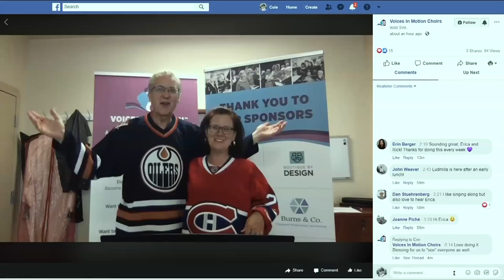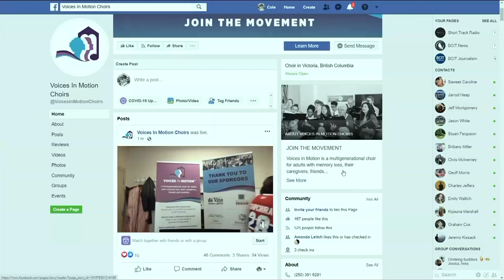Vital People: Voices in Motion Goes Online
More than half a million Canadians are currently living with some form of dementia and as friends and family wonder how best to support their loved one as the disease progresses, a choir in Victoria is doing just that.